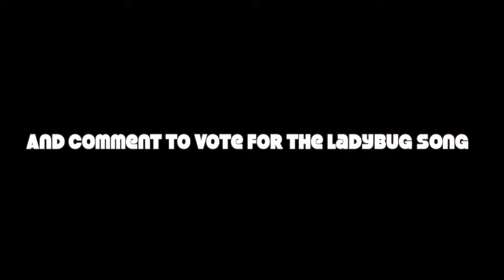Austin & Ally - The Butterfly Song vs The Ladybug Song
Like to vote for the Butterfly Song and comment to vote for the Ladybug Song.